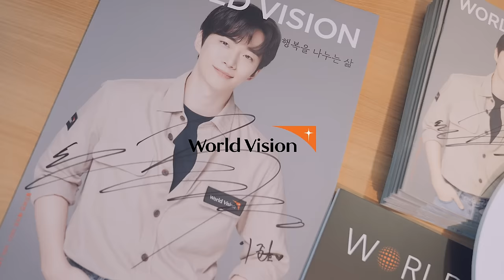[월드비전] 이준호 홍보대사와 함께하는 월드비전 해피빈 정기저금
이준호 홍보대사와 함께
차곡차곡 저금하고 아이들을 도와요🌱

"한 번의 나눔이 지금 당장의 변화를 만들어낼 순 없지만
쌓이다 보면 한 사람, 그리고 한 마을의 변화까지 볼 수 있는 날이 꼭 올 거라 믿습니다." @이준호 홍보대사

월드비전과 이준호 홍보대사가 함께하는
'네이버 해피빈 정기저금'이 오픈했어요🙆
'해피빈 정기저금'에 매달 일정 금액을 저금하고
국내외 취약 가정 아동들을 위해 기부할 수 있답니다.

지구촌 아이들에게 도움의 손길을 전하는 정기 저금에
따스한 마음을 함께 넣어 주세요🧡💚